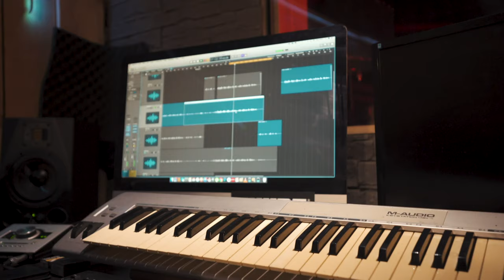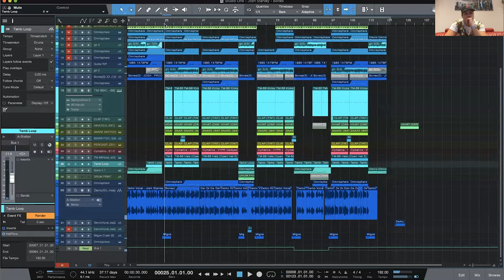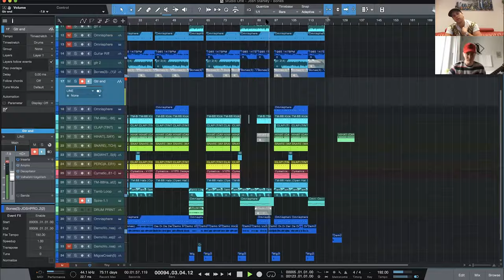How I made a Pop/ hip hop song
I'm narrating the 2 year process it took for me to release "Bones"!

From writing it on the piano to building my homemade studio during quarantine & filming the music video on a super yacht. Bones has definitely been a journey!

Produced/ Edited: by Josh Stanley